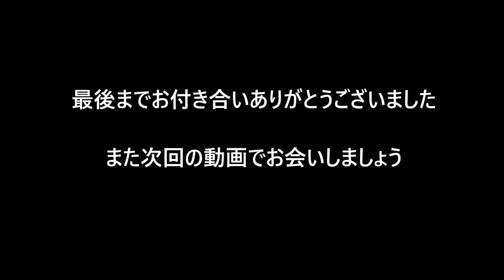【男の簡単料理 かつ兄クック】 No.004 車中飯 旨い ホイル焼き ビ－ルを垂らし最高の味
今回は、お出かけした後に豪雨に降られ疲れたので家まで帰るのを諦め、
予定外の車中泊をしたので、その時に作った一品をご紹介いたします｡

もちろん食材はお出かけ時に買ったものです。
初日の夜に食べちゃわなくてよかった～(笑)

今日は丸一日遊んだ後でお疲れなので、フライパンで作るのはやめて
お片付けも簡単なホイル焼きにしましょう。
そして何気なくたらしたビ－ルのおかげで？予想外のお味に仕上がりました。

食材は今では年中売っている食材ですが、雰囲気は秋を感じます。
食欲の秋、今夜の晩ご飯は チ－ズたっぷりの サ－モンのホイル焼きです。

１人のオッサンが、 『目指せ Youtuber』を合言葉に(誰れとやねん ! 笑)
動画作りを楽しみながら､動画をUPするのを楽しみにしていただける様な
動画作りを目標に頑張っていきますので、
応援宜しくお願いいたします。